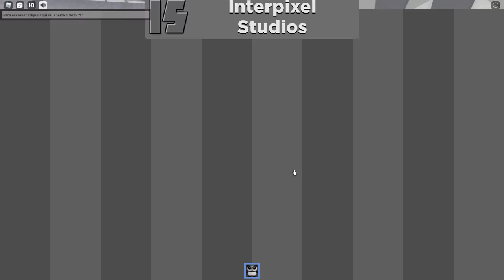Roblox - ENTRAMOS NO BBB (Big Blox)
E o vídeo de hoje entramos no BBB do Roblox. Big Blox!

📺Veja NOSSO outro Canal 😍: @familiamaffi
📺Canal da minha mãe 😍:  @VanessaMaffi

👇 Siga nosso Perfil no Roblox 👇
❤️ NicoleMaffi

SemCopyrightSounds

Aproveite o vídeo e não se esqueça de curtir e se inscrever para mais vídeos. 😁